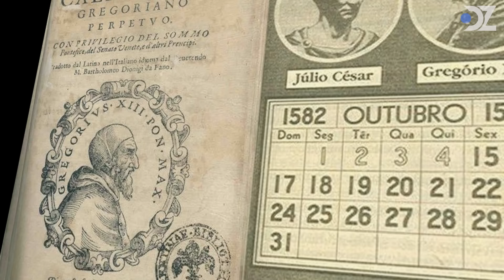Ethiopia: Negara Paling Kekurangan Air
Di luar citra negatif yang disematkan kepada Ethiopia, negara yang terletak di Afrika Timur dengan area seluas 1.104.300 kilometer persegi ini memiliki beragam fakta yang mengagumkan. Ethiopia merupakan salah satu negara tertua di dunia yang didirikan pada sekitar 980 Sebelum Masehi. Bahkan diyakini jika negara ini adalah tempat lahirnya peradaban Kristen. Adanya artefak-artefak arkeologis yang ditemukan di Ethiopia membuktikan bahwa Kristen telah resmi menjadi agama di Ethiopia sejak tahun 324 Masehi dan menjadikan negara sebagai Negara Kristen sebelum Roma.